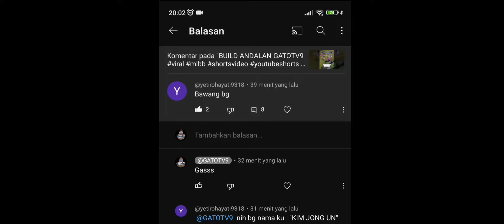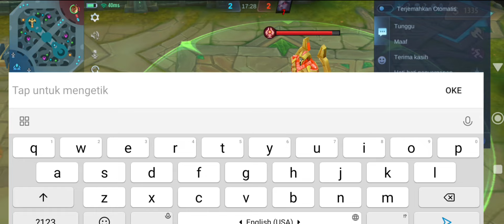MARTIS AND GATOTKACA CUSTOM MATCH | SUBSCRIBER | GATOTKACA BEST BUILD 2023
GAME PLAY GATOTKACA ROAMER BY GATOTV9 | BEST BUILD GATOTKACA | GATOTKACA BEST BUILD 2023

GAME PLAY GATOTKACA  MOBILE LEGENDS GATOTKACA  GAME PLAY MARTIS TOP GLOBAL

GAME PLAY GATOTKACA  MOBILE LEGENDS GATOTKACA  BEST BUILD GATOTKACA ROAMER

HOW TO USE GATOTKACA FROM TOP GLOBAL || GODS POWERFUL AND SICK ASSIST || BUILD AND PLAY GAMES

LATEST BUILD GATOTKACA THE STRONGEST AND WORST ROAMER TANK 2023 || GOD ASSIST IS STRONG AND DURABLE

TAG.
LATEST BUILD GATOTKACA THE STRONGEST AND WORST ROAMER TANK 2023 || GOD ASSIST IS STRONG AND DURABLE, THE STRONGEST AND WORST GATOT BUILD 2023, BUILD GATOT OFFLANER, FORGOTTEN HEROES, IN NEW UPDATES VERY DANGEROUS MOBILE LEGENDS, GATOTKACA FULL DAMAGE BUILD 100% IMORTAL, TOP 1 GLOBAL GATOTKACA, GATOTKACA BUILD WORST 2023, HOW TO SETTING THE LATEST GATOTKACA BUILD AND EMBLEM, GATOTKACA EMBLEM SETTINGS AND BUILD, GATOTKACA ROAMER, TUTORIALS WITH GATOTKACA , GATOT 2023 EMBLEM SETTINGS, LATEST ITEMS FOR GATOTKACA 2023, HOW TO USE GATOTKACA HERO MOBILE LEGENDS, GATOT GLOBAL TOP BUILD AND EMBLEM SETTINGS, GATOT GLOBAL TOP SETTINGS